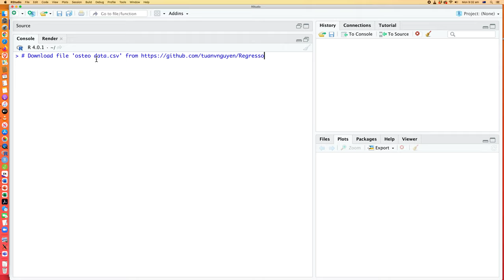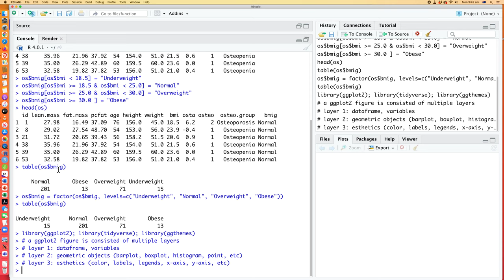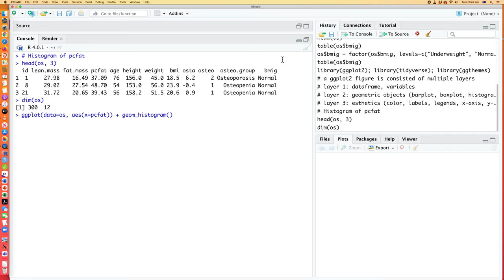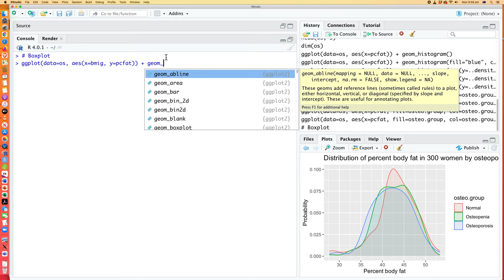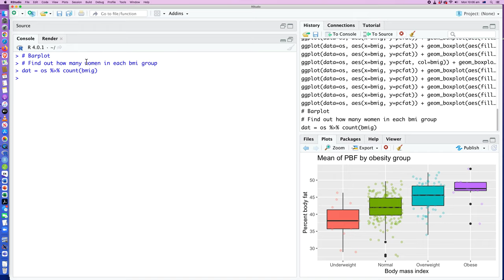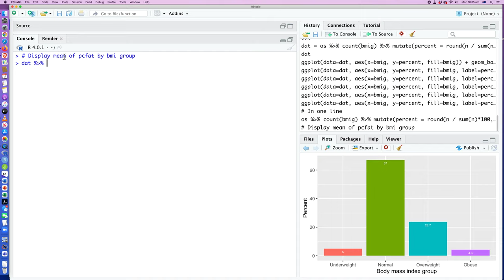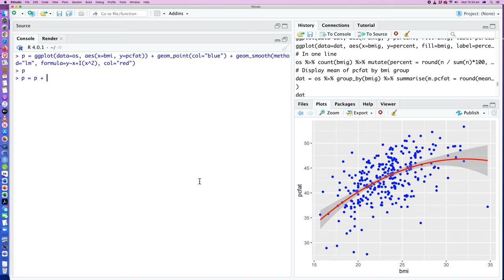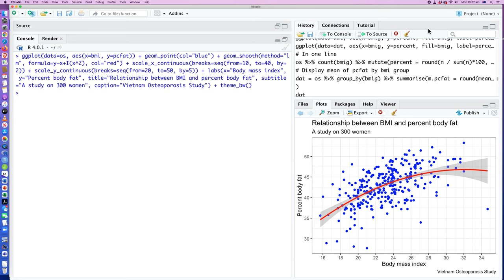Bài giảng 102: Giới thiệu 'ggplot2' trong vòng 60 phút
ggplot2 là một chương trình về hiển thị dữ liệu (data visualization) rất có ích cho việc soạn các biểu đồ chất lượng cao. Tuy nhiên, văn phạm của nó hơi khó nhớ, nên trong bài giảng này tôi sẽ giúp các bạn làm quen với ggplot2 trong 1 giờ qua một dữ liệu thực tế. R codes có trong phần 'comment' để các bạn tham khảo.